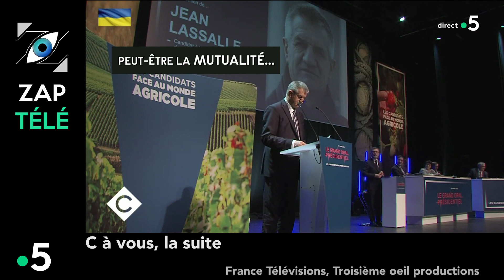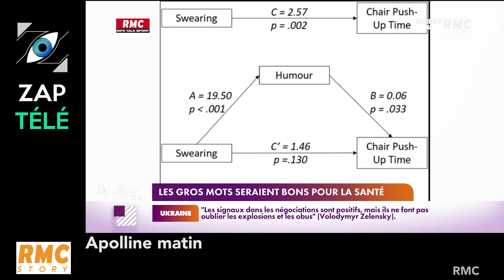[Zap Télé_Part 1] Fabien Roussel signe le plus beau lapsus de la semaine ! (31/03/22)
Un petit coup de pouce pour que la chaîne subsiste :
TIPEEE

La fatigue d'installe, P. Praud se moque de L. Joffrin, Fabien Roussel signe le plus beau lapsus de la semaine, P. Poutou vs E. Martichoux, Chutes dans Top chef...

Voici le Zap Télé du 31 mars 2022 partie 1 !